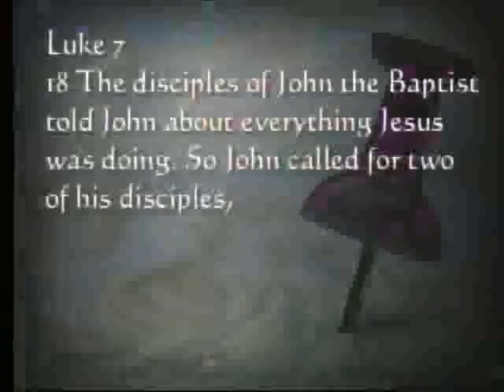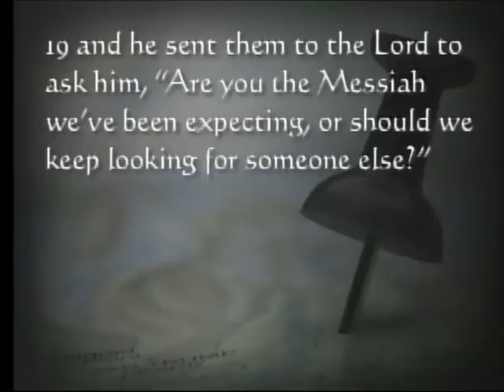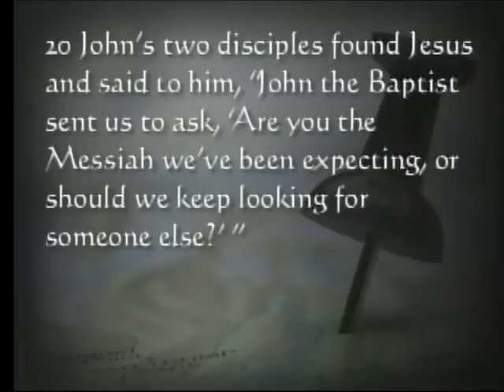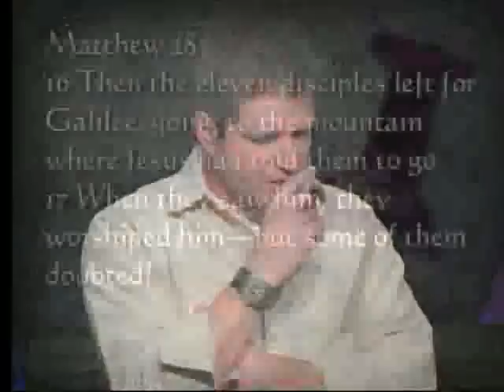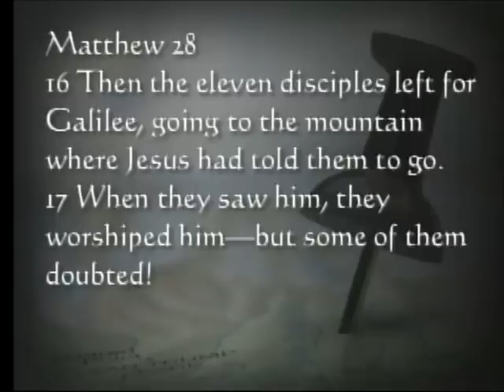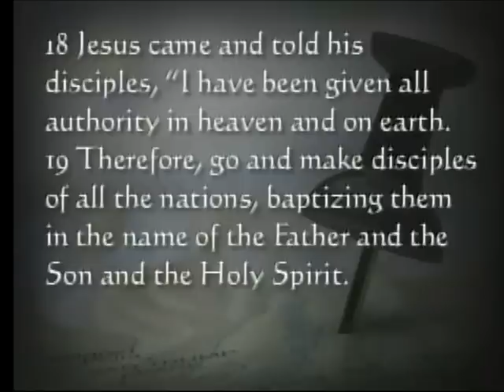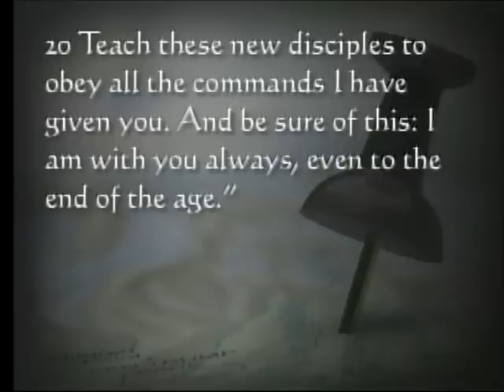"The Critical Journey" #4 of 6 - Unsettled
Message: Andy Marshall
2nd Service